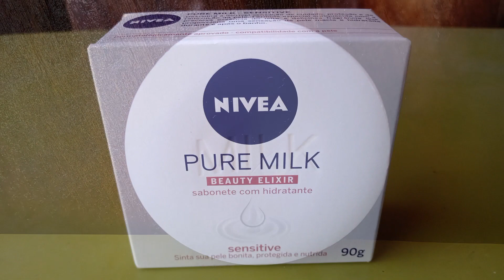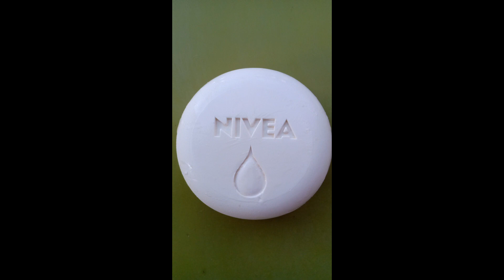SABONETE NÍVEA PURE MILK BEAUTY ELIXIR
SABONETE EM BARRA COM HIDRATANTE SENSITIVE